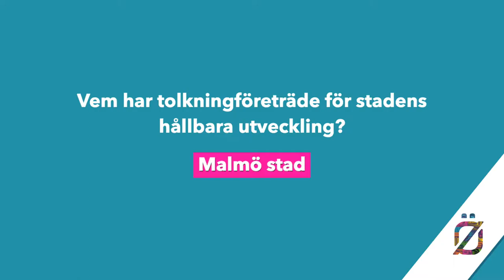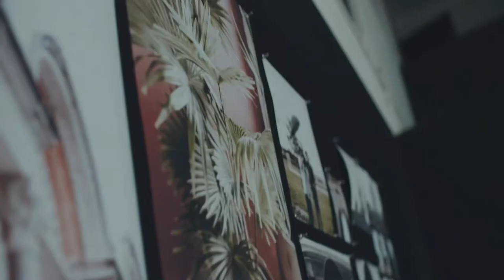Vem har tolkningföreträde för stadens hållbara utveckling?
Städer förtätas. Komplexitet och konflikter ökar. Otydlighet mellan aktörers roller och mandat, olika bedömningar, samt inbyggda stuprör skapar hinder för utveckling av bostäder, livsmiljöer och näringsliv. Vilka lösningar finns för att underlätta för hållbar stadsutveckling?

Medverkande:
Märta Stenevi (MP), Kommunalråd, Malmö stad
Christer Larsson, Stadsbyggnadsdirektör, Malmö stad
Per Olsson Frid (MP), Statssekreterare, Kulturdepartementet

Anders Sjelvgren, Generaldirektör, Boverket

Moderator:
Helena Paulsson, Head of Urban Development, ÅF Consult